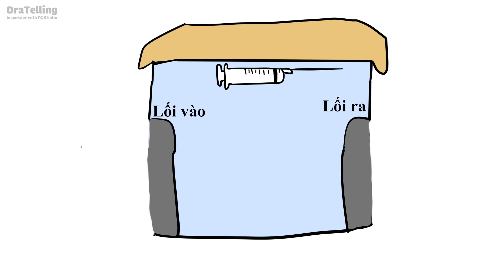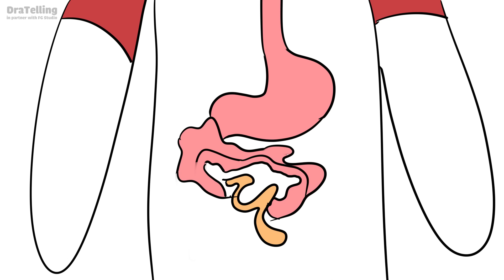Mẹ tôi - Hậu duệ thần Loki | DraTelling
Cảm ơn mẹ đã tốn gạo và công sức nuôi cón lớn như bây giờ.
Chúc mừng sinh nhật mẹ!

© Bản quyền thuộc về DraTelling
 ☞Nếu re-post trên các mạng xã hội khác ngoài youtube, vui lòng gắn link dẫn đến fanpage DraTelling và video này ở phần mô tả hoặc comment